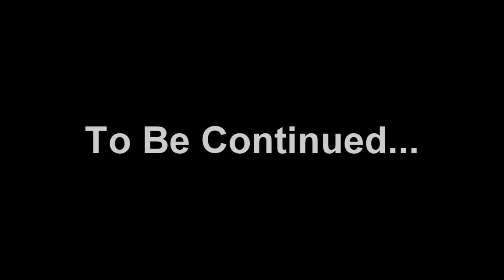Breaking Episode 1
Kane (White Robertson) has gotten himself into some trouble and now the law is after him